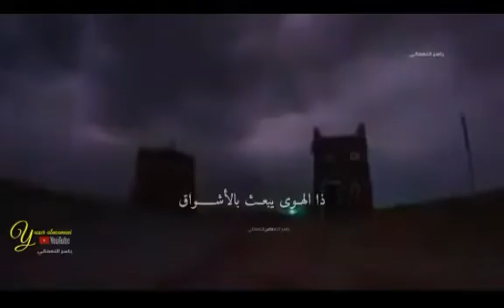موال سجى الليل (حالات واتس آب ) للراحل ابوبكر سالم بلفقيه